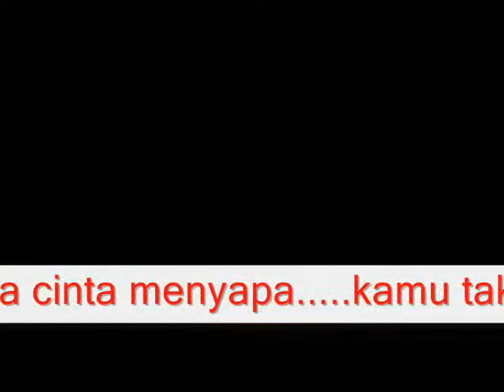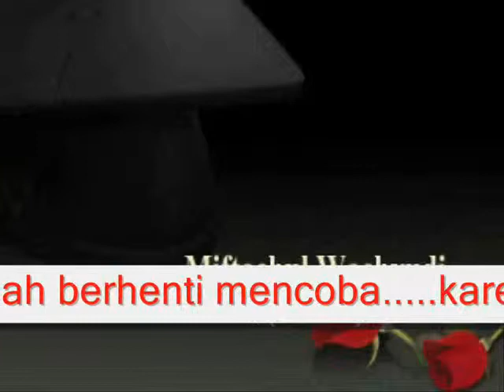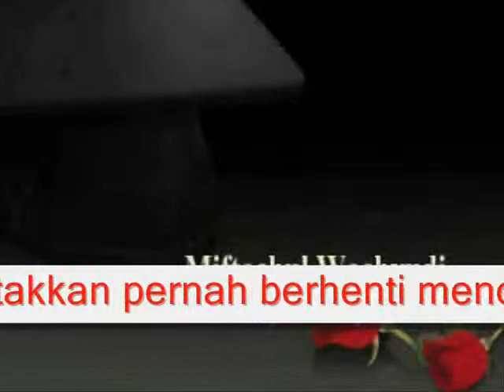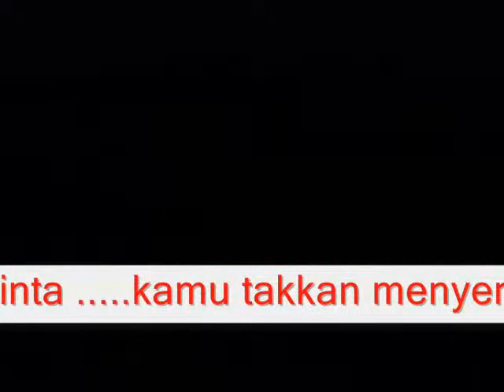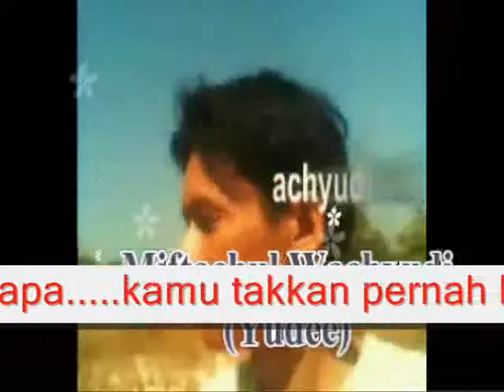KETIKA CINTA MENYAPA - MIFTACHUL WACHYUDI (YUDEE)